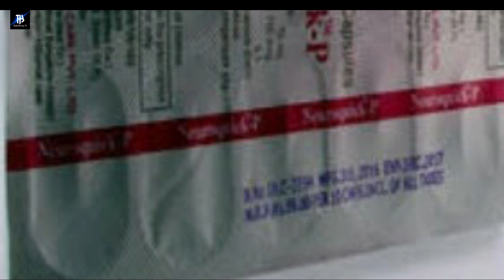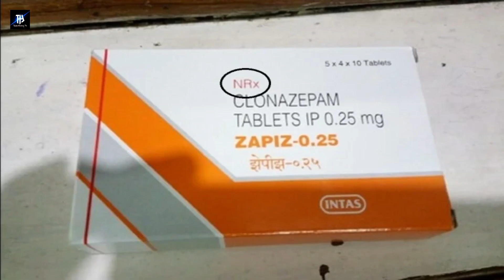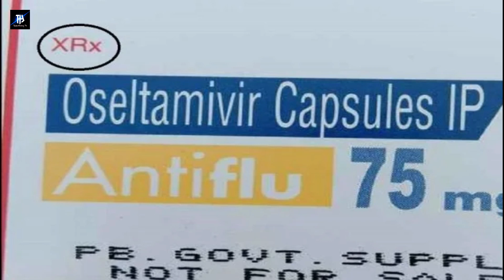Red Line On Medicine | आखिर दवाइयों के पत्तों पर क्यों बनी होती है लाल रंग की पट्टी | Medicine Facts